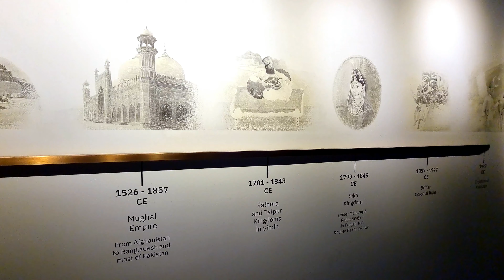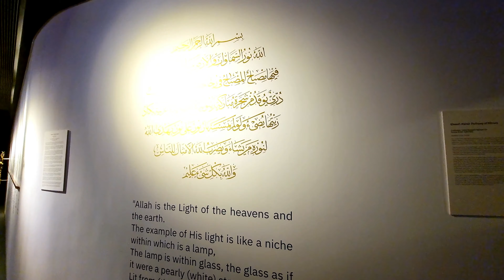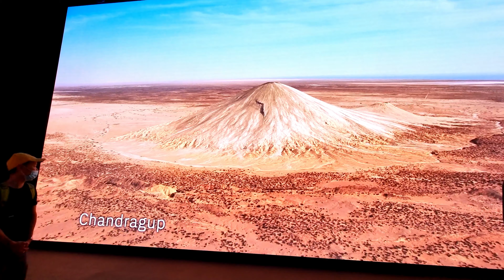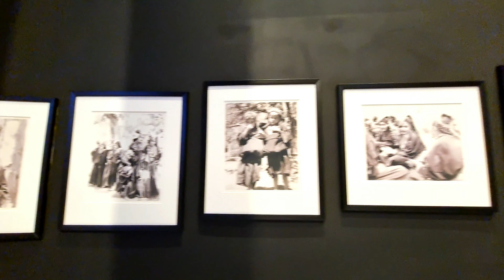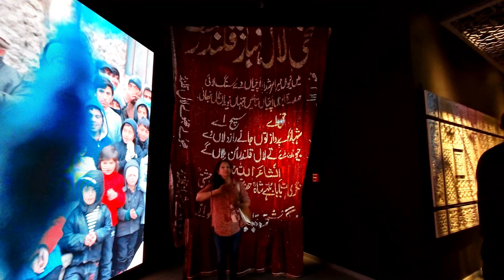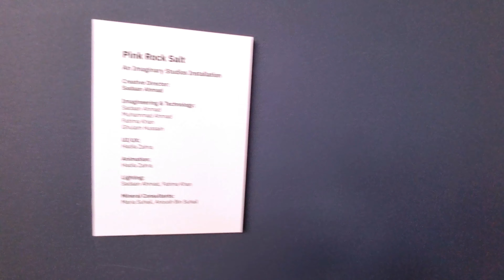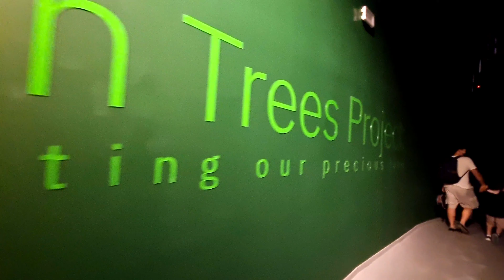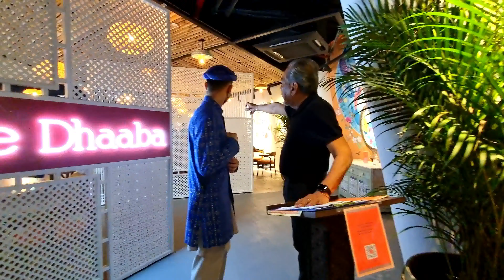[4K] The Hidden Treasure! PAKISTAN PAVILION Full Tour at the Dubai Expo 2020!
One of Asia’s best kept secrets! Home to one of the world’s earliest civilisations, a culture of boundless hospitality, riveting geographic wonders, and an upcoming investment destination of choice. A full tour of Pakistan Pavilion at the Dubai Expo 2020!